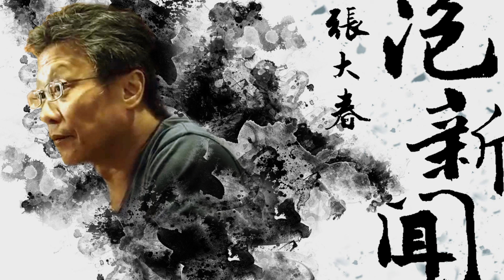'22.05.02【張大春泡新聞】我們的老台北：姚仁喜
主持人：張大春
來賓：建築師、「姚仁喜 | 大元建築工場」創始人 姚仁喜
主題：我們的老台北 — 姚仁喜

▍九八新聞台@大台北地區 FM98.1